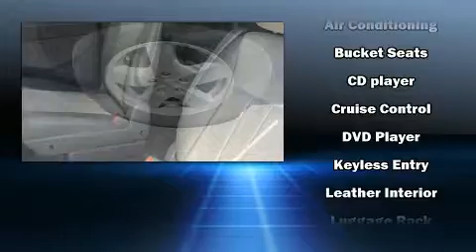2006 Dodge Grand Caravan SXT in Moline, IL 61265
Sexton Ford
3802 16th Street

Step into the 2006 Dodge Grand Caravan. This 7 passenger van has not yet reached the hundred thousand mile mark! A 3.8 liter V-6 engine pairs with a sophisticated 4 speed automatic transmission, providing a spirited, yet composed ride and drive. Dodge prioritized practicality, efficiency, and style by including: 1-touch window functionality, a trip computer, an outside temperature display, front bucket seats, heated door mirrors, cruise control, and much more. Storage solutions are integrated throughout the interior, demonstrating thoughtful attention to detail. Dodge also prioritized safety and security with features such as: dual front impact airbags with occupant sensing airbag, knee airbags, traction control, a panic alarm, and 4 wheel disc brakes with ABS. We have the vehicle you've been searching for at a price you can afford. Please don't hesitate to give us a call.